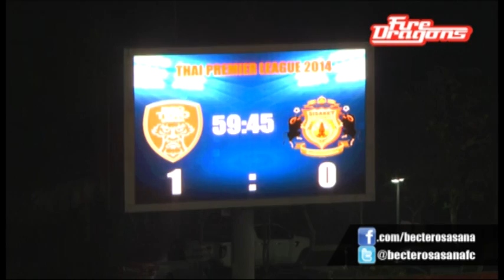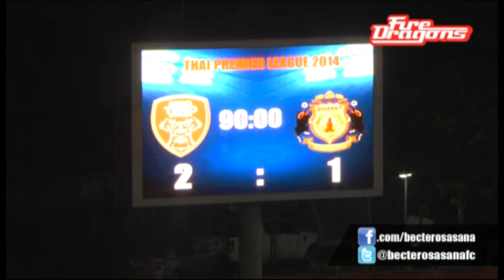TERO TV Full Hightlight BEC-Tero Sasana 2 - 1 Sisaket FC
ไฮไลต์ยาวๆนัดที่เทโร คว้า3แต้ม ด้วยการชนะกูปรี 2-1